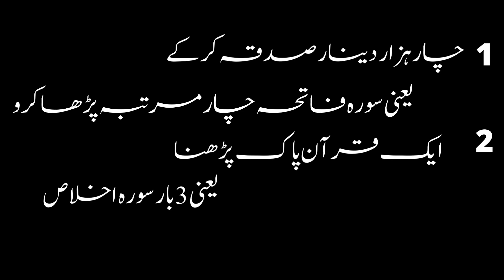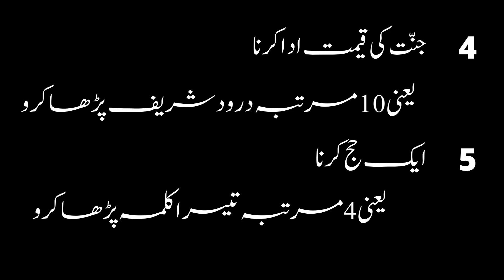Sony say phaly ya 5 Kaam Lazmi Karain